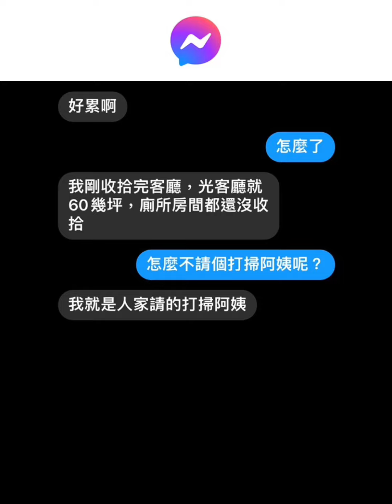笑死對話梗圖精選Part52